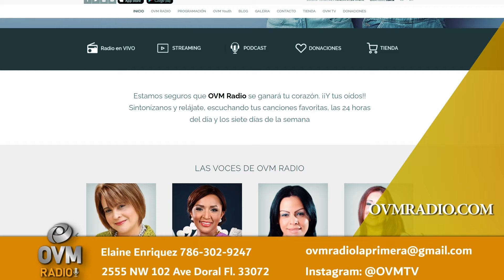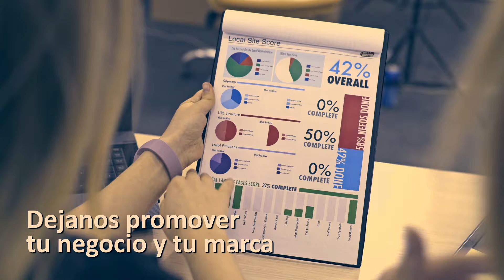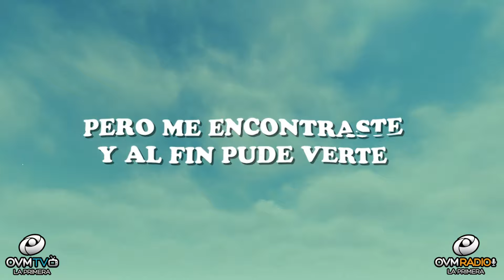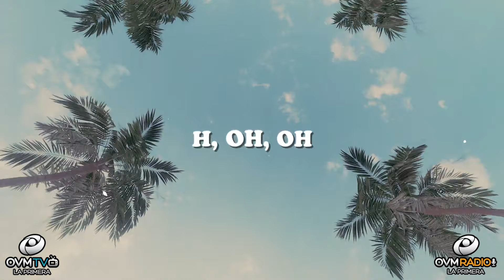José Luis Betancourt de la agrupación “FULL LIFE MUSIC, presenta «Canción de Amor»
Episodio 278 del programa "Compartiendo La Visión" con la conducción de Elaine Enriquez, siempre por OVM Radio

En este episodio conversamos con José Luis Betancourt de la agrupación “FULL LIFE MUSIC.”

Una carta que proviene del interior se transforma en una «Canción de Amor», la cual incluye las voces de Full Life Music en compañía del cantautor colombiano y nominado al Latin GRAMMY®, Gilberto Daza.

La reluciente propuesta, que entrelaza los géneros pop, vallenato y worship, brota de la inspiración de Joseluis Betancourt, vocalista del grupo, y Felipe Villegas, pastor de Full Life Church. Sus ideas en conjunto en la composición y la construcción melódica hacen una comparativa del estado del corazón antes y después de conocer a Cristo.